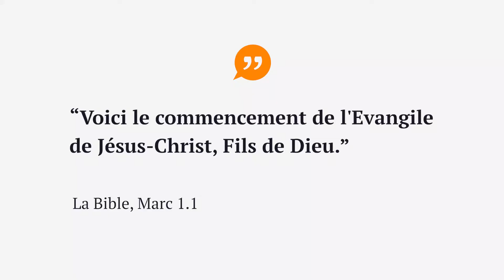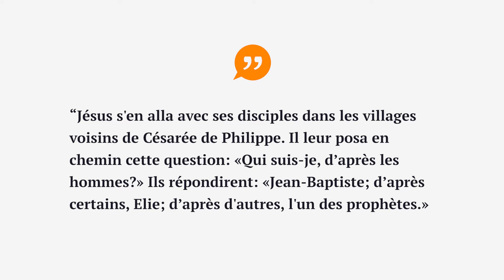Qui est Jésus-Christ ? (L'essentiel sur Jésus #1)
Qui est Jésus-Christ ? Cette question est l’une des plus importantes que l’être humain puisse se poser. Qui est Jésus ? Est-il un leader religieux parmi d’autres, un bel exemple de morale, ou une simple légende ? La manière dont nous répondons à cette question va définir la manière dont nous réagissons vis-à-vis de Jésus.

Dans cette vidéo, nous examinons l’évangile de Marc, pour voir la manière dont la Bible présente Jésus, et ce que cela implique pour nous.

➡ Nous sommes une église Protestante Evangélique qui se réunit à Bruxelles-Woluwe (métro Tomberg). Pour en savoir plus sur nous